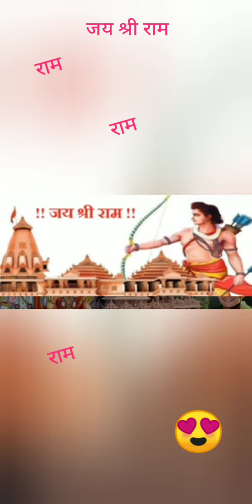मंदिर प्राण प्रतिष्ठा स्पेशल//🌹🌹भजन पीले चावल घर घर आए ,आया बुलावा राम काअयोध्या